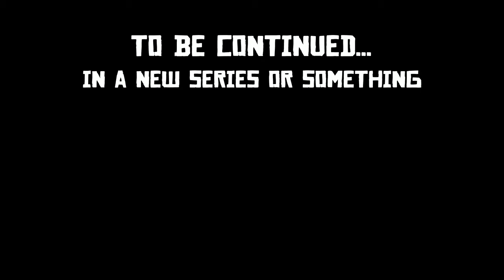Fortnite Map Trailer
SHAREfactory™
The song that play before then end title card is feom Piemations "Meet the Amazing Merasmus".